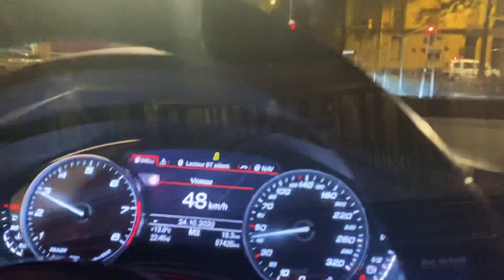RS6 2021 ( 800ch ) & S6 2018 ( 700 ch) !!! CRAZY EXAUST !!!!!! FRANCE !!!!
Rs6 c8 ( 800 ch ) & s6 c7 ( 700 ch ) !!! Crazy sound !!!